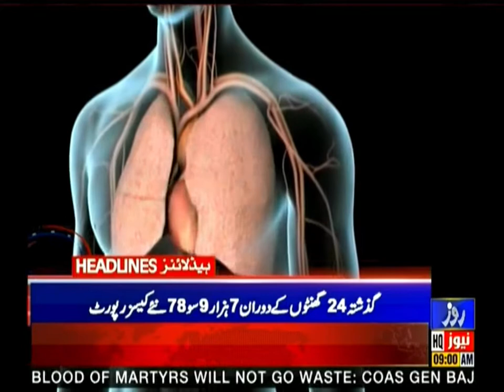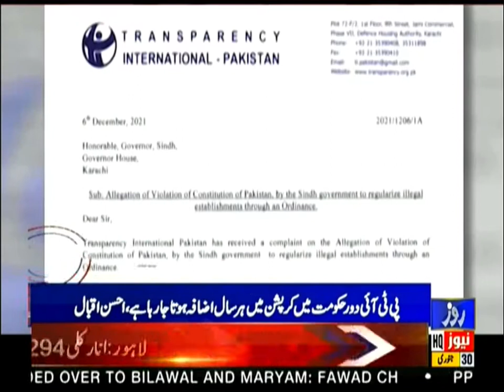Roze News Headlines | 09:00 AM | 30 Jan 2022